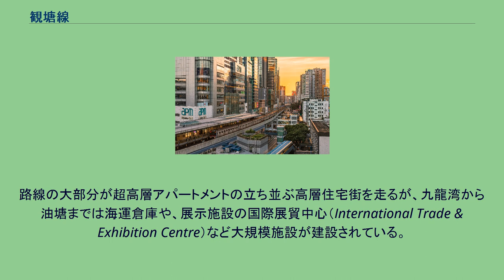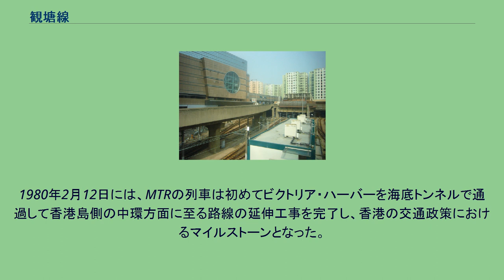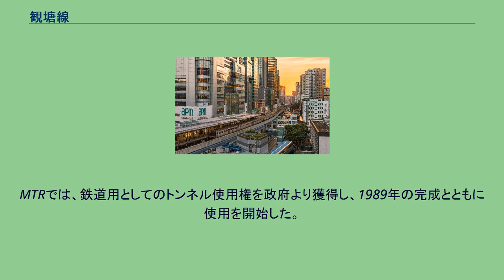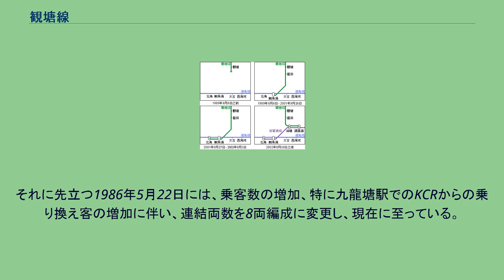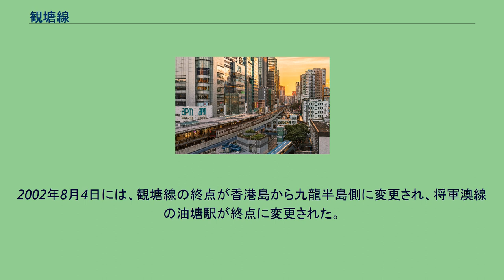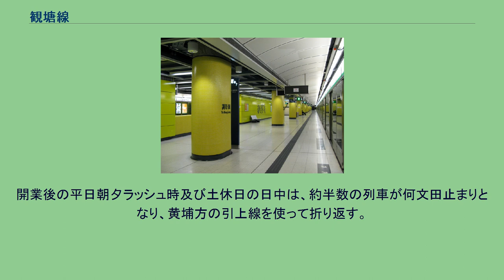観塘線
以前の港鉄 (MTR)の路線図 調景嶺駅 観塘線ホーム 九龍湾車両基地及び徳福広場 観塘線（かんとうせん、繁体字: 觀塘綫、英文表記: Kwun Tong Line）は香港九龍九龍城区紅磡にある黄埔駅と香港新界西貢区将軍澳にある調景嶺駅を結ぶ香港鉄路有限公司 (港鉄 (MTR))の鉄道路線である。
ラインカラーは■緑色。
観塘線は九龍市街の北側を走る路線、香港で最初に完成した路線でもある。
九龍側の都心である油麻地から香港の中でも古くから開発されてきたニュータウンの九龍湾や観塘の地区を結ぶ。
また現在では廃止された旧香港国際空港（啓徳空港）に最も近い駅を有する路線でもあった。
路線の大部分が超高層アパートメントの立ち並ぶ高層住宅街を走るが、九龍湾から油塘までは海運倉庫や、展示施設の国際展貿中心（International Trade & Exhibition Centre）など大規模施設が建設されている。
九龍湾〜藍田間は高架鉄道になっている。
また九龍塘駅では沙田や上水駅などの新界北部や、また深圳（羅湖口岸）を経て中国本土へ続く東鉄線（元九広鉄道英段）への乗換駅となっている。
2006年現在、15駅中6駅が他路線との乗換駅となっている。
なお、九龍湾駅、牛頭角駅および観塘駅は高架駅、藍田駅および油塘駅は地上駅、その他の駅は地下駅となっている。
1975年11月、香港政庁から観塘線（石硤尾駅〜観塘駅間）および荃湾線（旺角駅〜中環駅間）の建設許可が下り、4年間の工事を経て、1979年10月1日に開通した。
この時点での列車は4両編成で、路線図上にはラインカラーとして■赤色で表された。
引き続き、1979年12月16日には路線が尖沙咀まで延長されたが、油麻地駅と旺角駅は駅部分の工事が遅れ、12月22日と12月31日にそれぞれ開業した。
1980年2月12日には、MTRの列車は初めてビクトリア・ハーバーを海底トンネルで通過して香港島側の中環方面に至る路線の延伸工事を完了し、香港の交通政策におけるマイルストーンとなった。
1980年2月16日には、旅客の増加により、連結両数を6両編成に変更した。
1982年4月26日には、新たに荃湾線が開通する事になり、荃湾線との路線名調整が行われ、荃湾線から中環駅に至る路線を荃湾線と呼び、観塘駅から油麻地駅に至る路線を観塘線と呼ぶ事になった。
また、観塘線の列車は、荃湾線油麻地駅の下に新たにホームが設置され、ここが終点とされた。
また中環から観塘方面に向かう乗客は、旺角駅での乗り換えが必要になった。
ラインカラーも■緑色に変更された。
5月10日、荃湾線は一部の駅を残して暫定開業した。
暫定開業期間中、中環駅から佐敦駅までの乗客が観塘線に乗り換える場合は旺角駅で、茘景駅から荃湾線の各駅から観塘線に乗り換える場合は、太子駅での乗り換えが必要となった。
5月17日に、開業の遅れていた太子駅から茘湾駅（現在の美孚駅）までの5駅の営業が開始されて正式開業となり、油麻地駅が観塘線の終点になるとともに、旺角駅と太子駅が荃湾線との同一ホームによる乗換駅となった。
1984年、香港政庁では、東側に新たに2本目の海底トンネル（東区海底トンネル）建設を決定した。
MTRでは、鉄道用としてのトンネル使用権を政府より獲得し、1989年の完成とともに使用を開始した。
観塘線の終点は、トンネル開通に合わせて8月6日より香港島の鰂魚涌駅に変更され、港島線とも乗り換え可能となった。
また、新たに藍田駅が10月1日に開業した。
それに先立つ1986年5月22日には、乗客数の増加、特に九龍塘駅でのKCRからの乗り換え客の増加に伴い、連結両数を8両編成に変更し、現在に至っている。
1997年の計画によると、啓徳空港跡地の埋め立て工事終了後、観塘線を油麻地駅より東側に延伸し、何文田を経由して埋め立て地を通り牛頭角駅に達する路線新設計画を検討していた。
計画段階では東九龍線と呼ばれた。
この延伸計画が実現していたなら、觀塘線は「9」の字形的路線になる可能性があった。
しかしながら、2004年に啓德空港跡地の大規模埋め立てを行わないとする開発計画の変更に伴い、この計画も立ち消えとなってしまった。
2001年9月27日、観塘線は将軍澳線の開業に備えて北角駅まで延伸開業した。
2002年8月4日には、観塘線の終点が香港島から九龍半島側に変更され、将軍澳線の油塘駅が終点に変更された。
続く8月18日には、将軍澳線が正式開通し、観塘線の列...